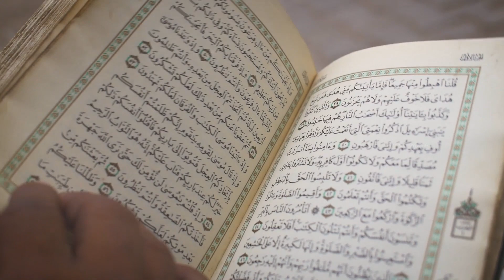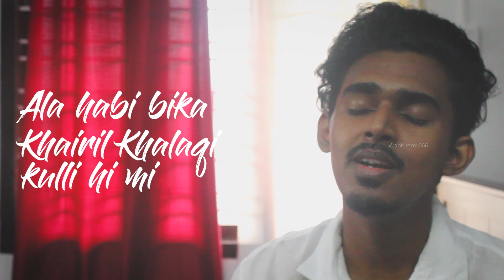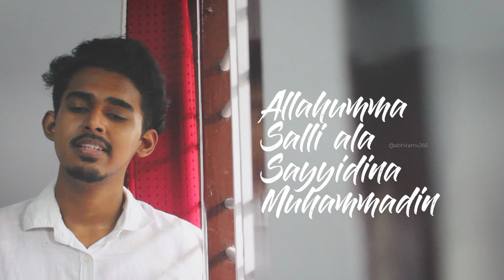Maula ya Salli | Abhiram v | Broband | Cover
So far in my life, I was blessed with the opportunity to experience this beautiful religion up close and in person. From close friends to my childhood in an Arab country, everything has influenced me significantly.

Like every other religion in our diverse nation, Islam is unique and elegant in its own way.

My attempt to spread love, in a manner that I love the most. My heartfelt Eid Wishes to my dear brothers and sisters.

May this Eid bring love and joy to your heart, and let it also instil the power to be persistent and overcome this unpredictive times.

PS: My first attempt to recreate an Islamic song. Sincere apologies for any mistakes.